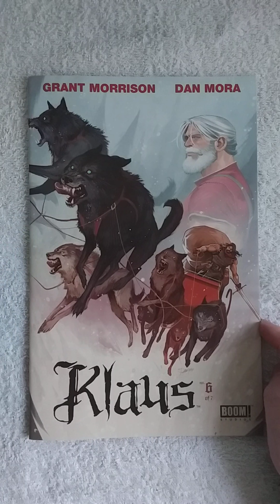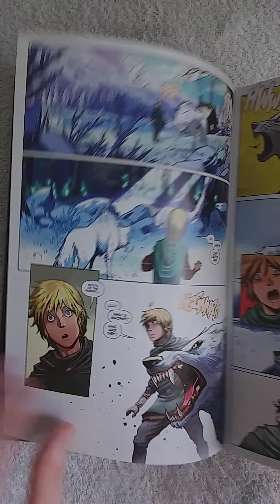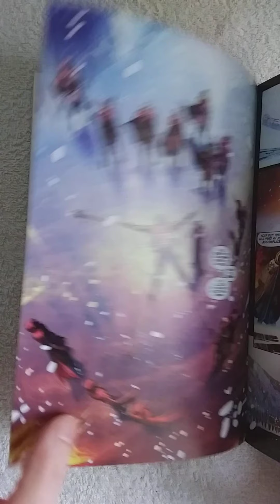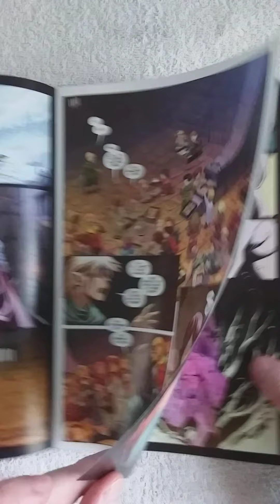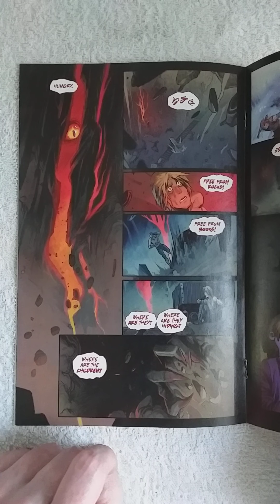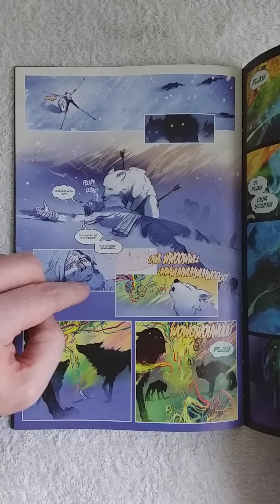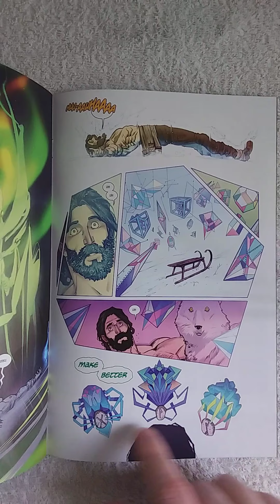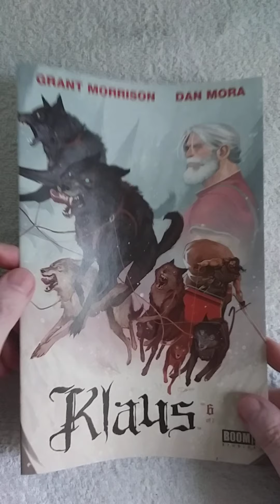KLAUS #6. Krampus is here and he wants the children.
It’s Klaus versus Krampus, and the whole world hangs in the balance!